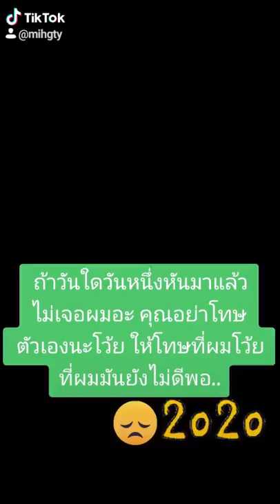ถ้าวันหนึ่งหันมาแล้วไม่เจอผม